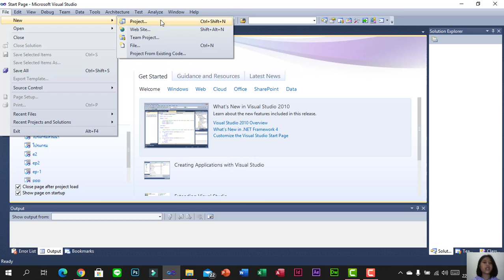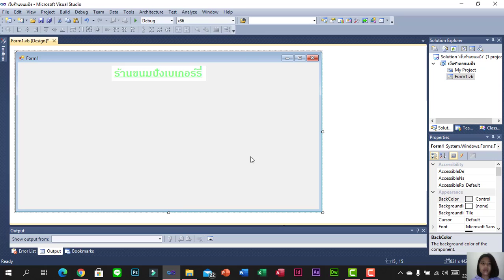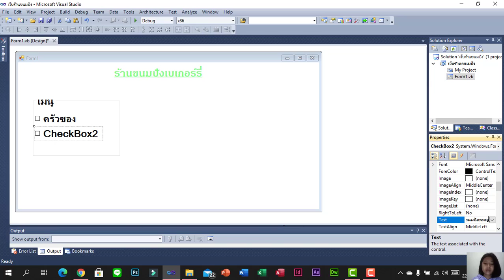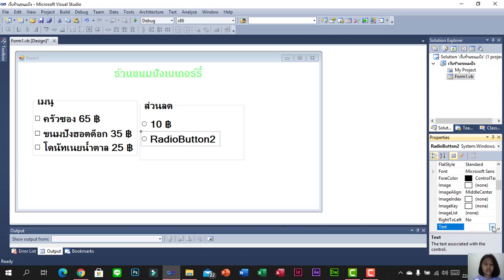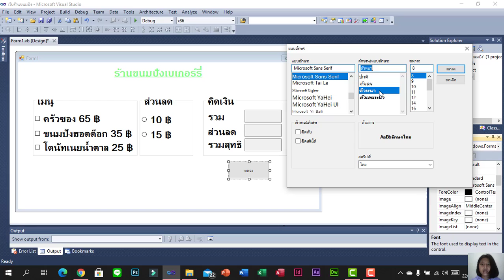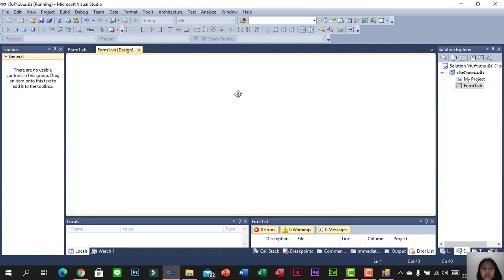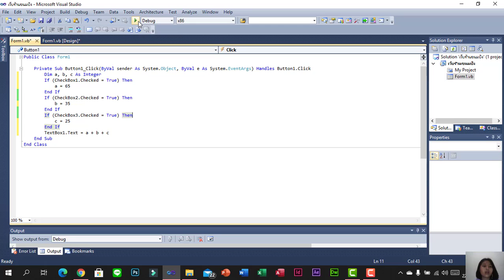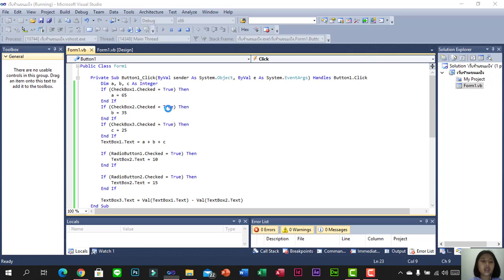เขียนเวบโปรแกรมร้านขนมปัง ด้วย vb Visual Basic by จิตราวรรณ